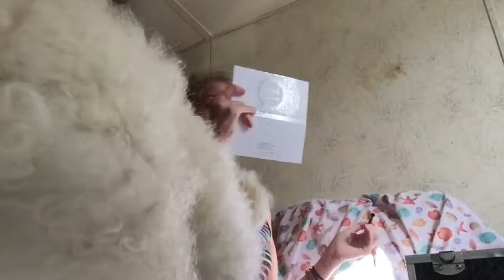Fresh Cut & Clean | Jeannette Lynn Vlog's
♡♡♡ OPEN ME ♡♡♡

Click on the notification 🛎 so you'll be notified when I upload 😁

This video was taken thru Oct. 5 - 8th.

I'll be talking about going to take care of some important stuff; getting my son ready for school and getting his haircut before he starts his first day at the new school.

** This is like the 2nd time uploading this 🤦🏼‍♀️ **